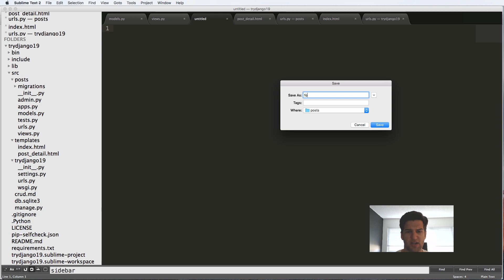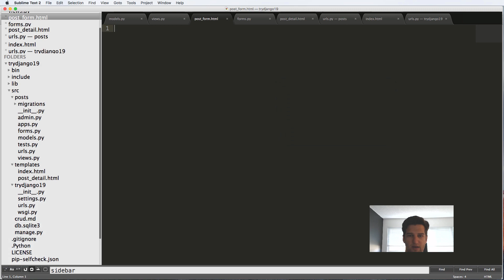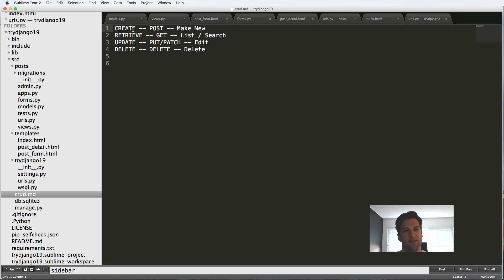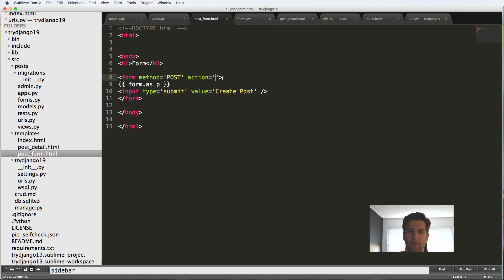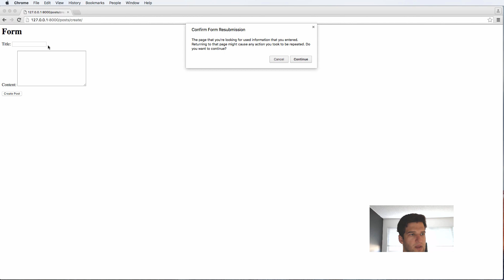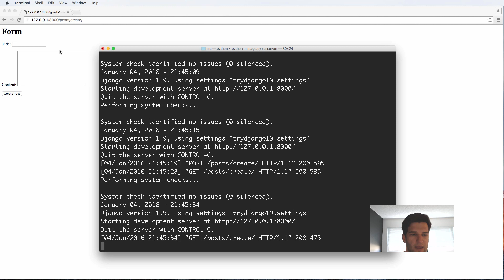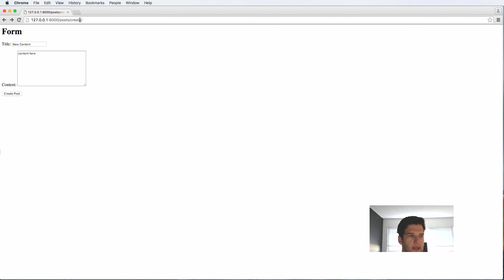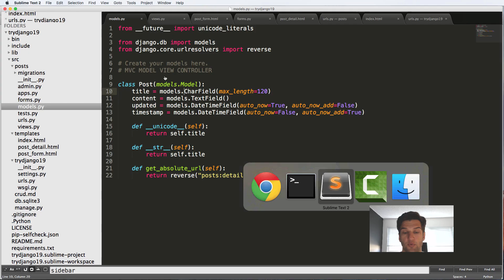Try Django 1.9 - 20 of 38 - Model Form & Create View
** Try Django 1.9 ** is an introduction to Django version 1.9 by creating a simple, yet robust, Django blog. This series covers a variety of Django basics as well as Django 1.9 specific material. Learn more about the Django Web Framework

Generally the topics will include:
- Django Project Setup
- Class Based Views (& some Function Based Views)
- And More

(please keep out content related to the Build a Django 1.8 Blog series)

We are Coding For Entrepreneurs [TeamCFE] and have built an entire library of content to help you master Django and other web technologies to launch real projects faster.